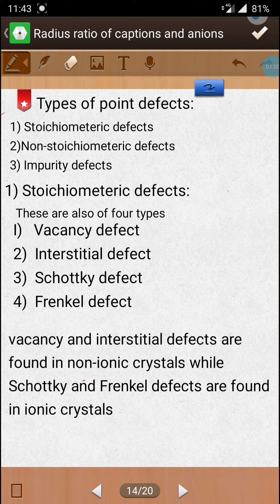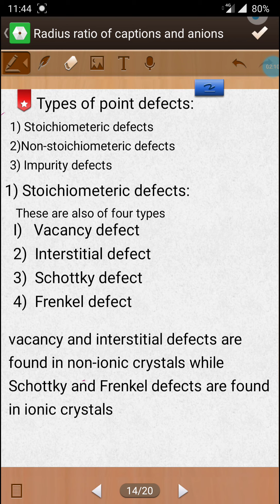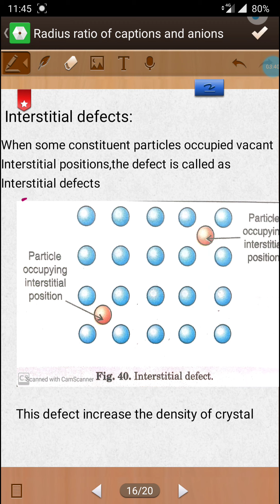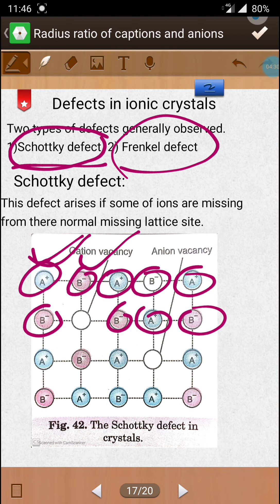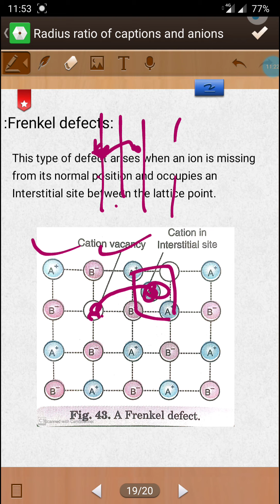Schottky and Frenkel defects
By Jagmohan Singh